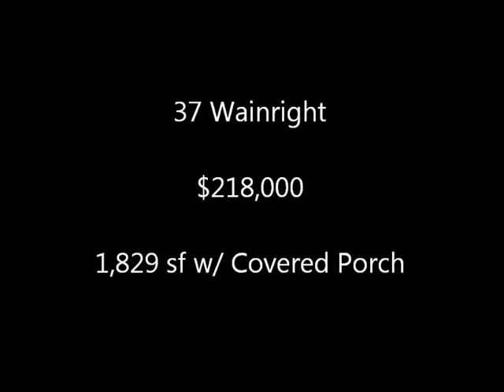Sun City Hilton Head - Heron on a Lagoon - Contact Ross Turpin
Location and View are two of the most important features in real estate.  This Beautiful Heron is located at the end of a culdesac, on an oversized homesite, looking straight down the full length of the Lagoon. It's Move-In-Ready and has many upgrades like 4' Garage Extension, Attic Storage, Techshield, Silestone Counters, Maple Cabinets, Covered Porch, Bay Window in Master, Ceiling Fans, Window Treatments, etc.  It's hard to find this blend of Location, View and Features! But at this price? Wow!